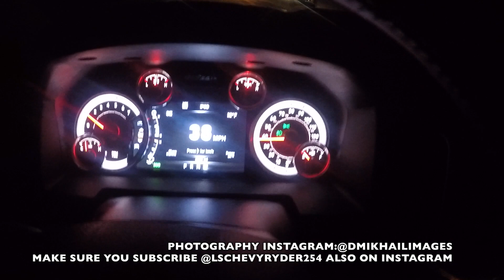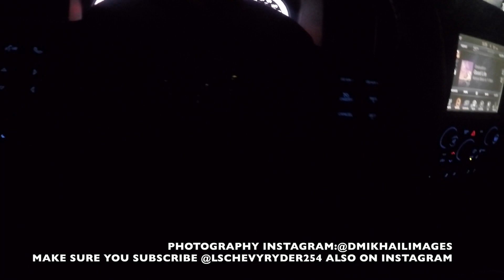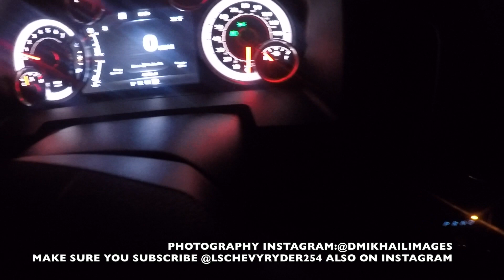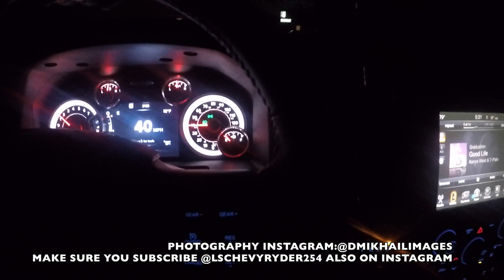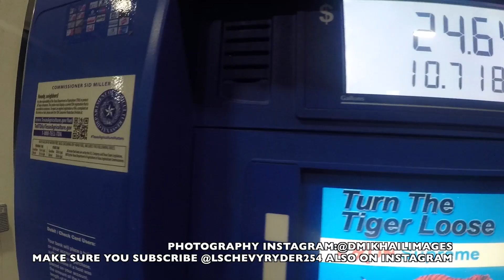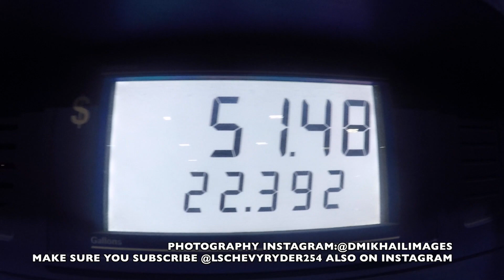how much to fill up my ram 1500 26 gal vs 32 gal tank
My channel is my journey thru life as a hobby mechanic/car enthusiast also my outlook on life and things going on in the world all around us.

If you want to see my photography work then check out My Instagram

 Also,

All t-shirt designs can be found on my Graphic Design Instagram

If you would like to order a shirt send Shipping address size and what design to my PayPal at the cost is $28 bucks and that's shipping included